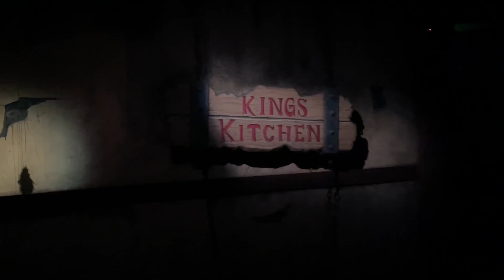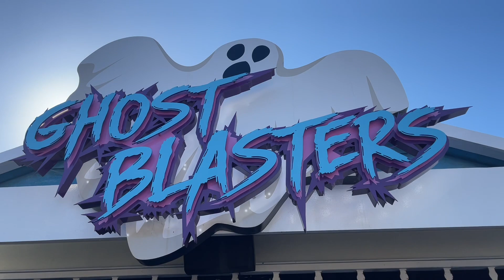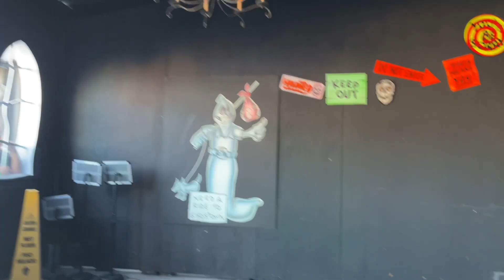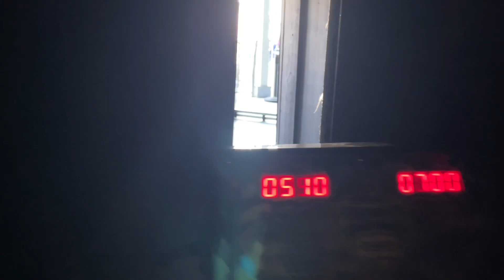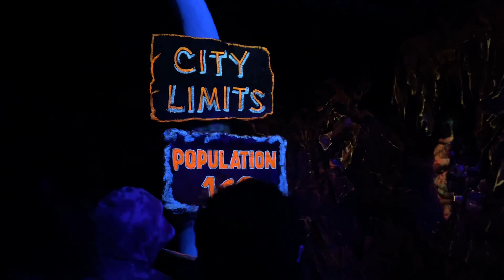HALLOWEEN ADVENTURE #1: Santa Cruz Boardwalk HAUNTS!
▶Mailing Address
Master Chaos